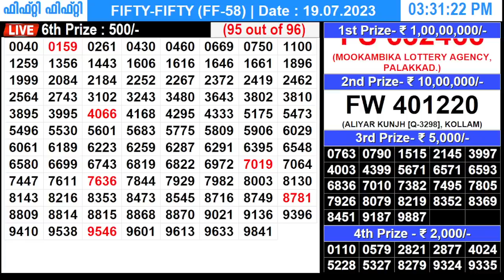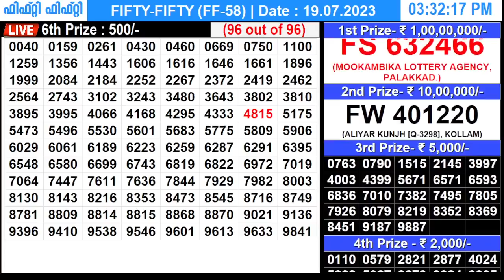KERALA LOTTERY FIFTY-FIFTY FF-58 |LIVE LOTTERY RESULT TODAY 19/07/2023